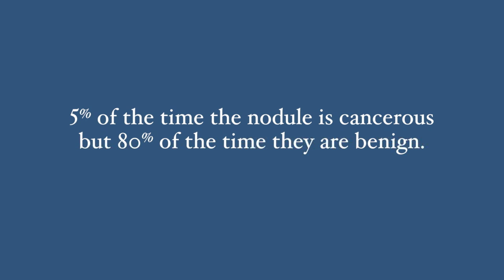Thyroid Nodules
Joseph VanderMeer, MD, Lakeshore Health Partners - Ear, Nose & Throat discusses signs, symptoms and treatment of thyroid nodules.

The Lakeshore Health Partners - Ear, Nose & Throat team of otolaryngologists offers a wide variety of diagnostic and therapeutic care to patients of all ages, by providing the latest technology and treatments and high quality medical care.